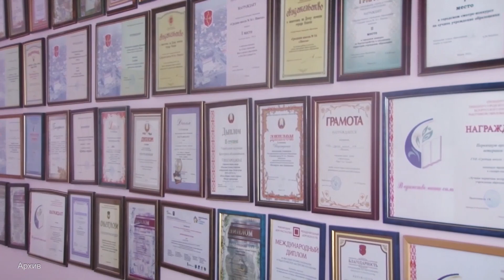Победителям третьего этапа республиканской предметной олимпиады – подарок от "Белой Руси"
Молодёжная столица 2020 года – город Пинск – может гордиться своей подрастающей сменой. Ежегодно наши умники и умницы – участники республиканской школьной олимпиады по школьным учебным предметам – завоёвывают победные дипломы на всех этапах. Их достижения на школьном олимпе – в рейтинге самых значимых событий в системе образования города. И они по праву достойны уважения и признания. Именно этому посвящена очередная акция Пинской городской организации республиканского общественного объединения "Белая Русь".